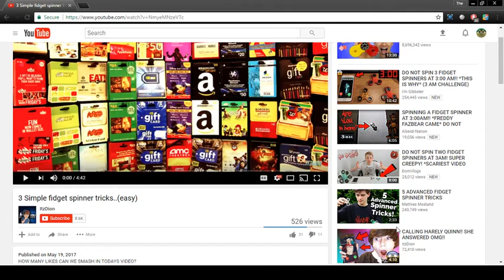AKmoe Exposes Durv Clones Ep #1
So i was searching through fidget spinner videos and well. (I do not own or support the idea of fidget spinners, if you own one, please burn it)